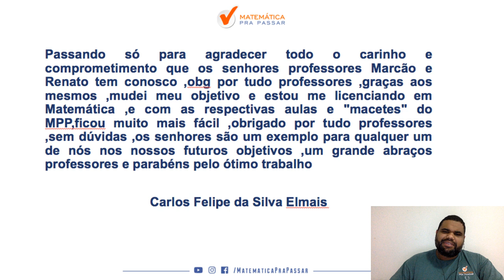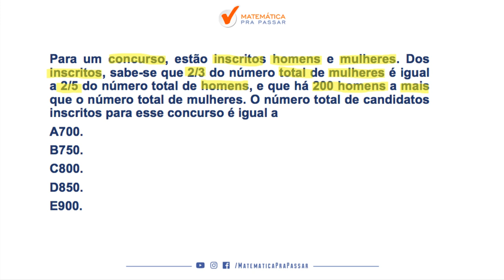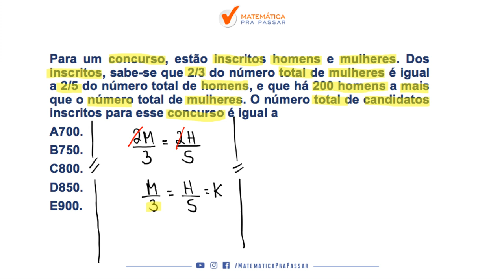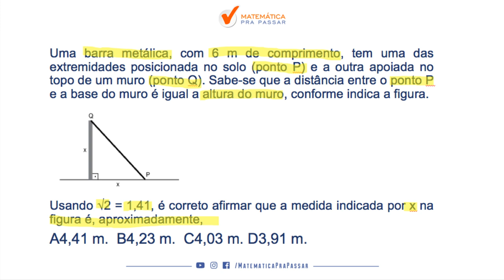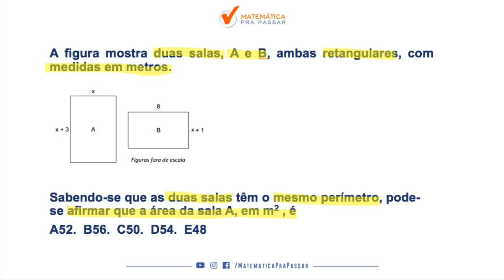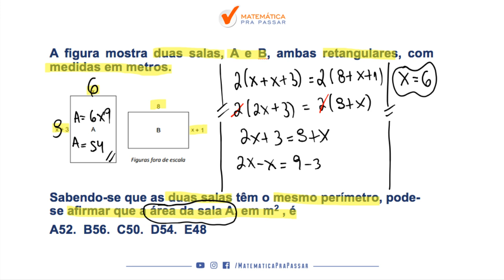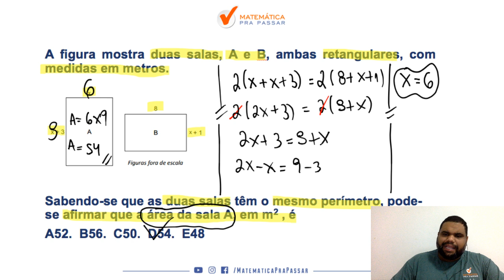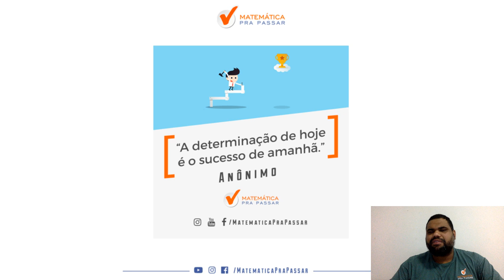PM SP : COMO VOCÊ VAI CONQUISTAR SUA APROVAÇÃO EM MATEMÁTICA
Nessa aula nosso professor, MARCAO , ensina TUDO QUE VC PRECISA  para você gabaritar a prova de matemática da PM-SP, assuntos esses que estão presentes em todas as provas e você irá aprender através do MÉTODO MPP para nunca mais errar e transformar a história da sua vida e realizar seu sonho de ser POLICIAL MILITAR DO ESTADO DE SÃO PAULO.